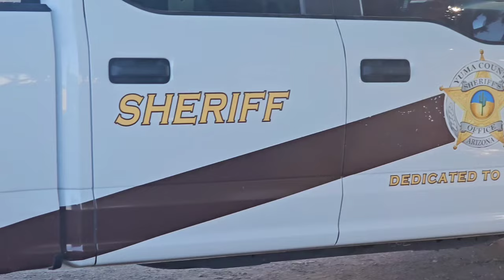Outsmarting Squatters: Acting Swiftly to Protect Your Property!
There is a big difference between trespassing and squatting on a property. If you are a landlord, it could cost you big money to get rid of a squatter. it's a lot easier to get rid of a trespasser! Knowing the difference can save you a ton of money and time.